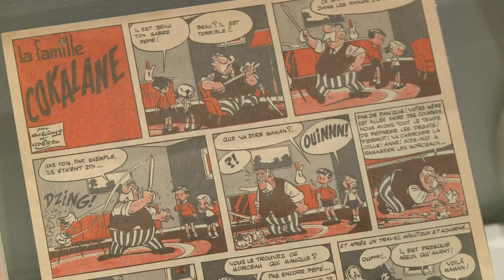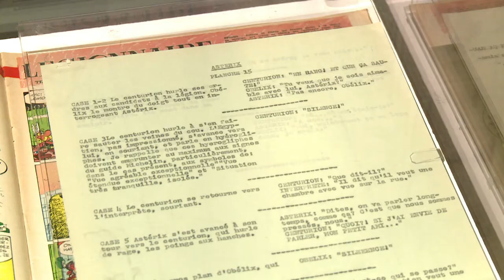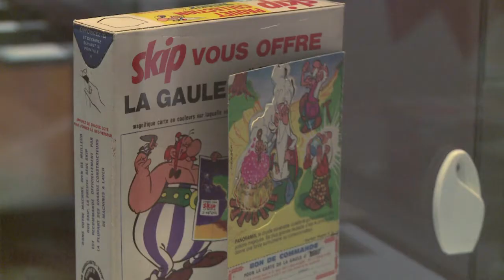Astérix "superstarix" à la BNF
L'irréductible Astérix a posé son casque ailé à la BNF, qui propose à partir de mercredi une rétrospective consacrée au petit Gaulois, phénomène planétaire aux 352 millions d'albums vendus, dont la 35e aventure sort le 24 octobre sous la plume de deux nouveaux auteurs. Durée: 02:18